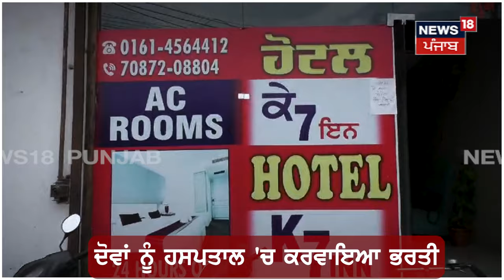Ludhiana News | ਕੁੜੀ ਦੀ ਕੁੱਟਮਾਰ ਕਰ ਆਸ਼ਿਕ ਨੇ ਹੋਟਲ ਦੀ ਛੱਤ ਤੋਂ ਮਾਰੀ ਛਾਲ | Girl Assault |N18V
Ludhiana News | ਕੁੜੀ ਦੀ ਕੁੱਟਮਾਰ ਕਰ ਕੇ ਸਿਰਫਿਰੇ ਆਸ਼ਿਕ ਨੇ ਹੋਟਲ ਦੀ ਛੱਤ ਤੋਂ ਮਾਰੀ ਛਾਲ | Girl Assault |N18V